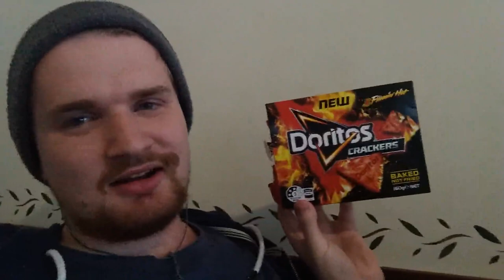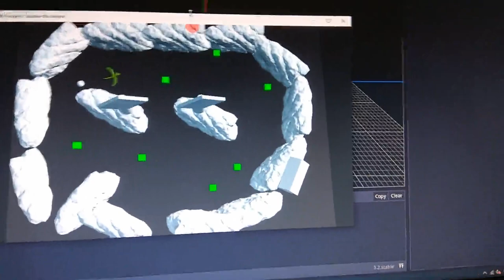Getting to the end - Vlog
Sometime since i have done a vlog.